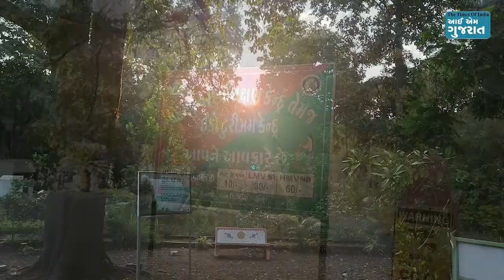Padamdungri: એક એવી જગ્યા જ્યાંથી તમને ઘરે પાછા આવવાનું મન નહીં થાય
શહેરની ભાગદોડ અને ભીડભાડથી દૂર, કુદરતના સાનિધ્યમાં થોડા દિવસો વિતાવવાની ઈચ્છા કોને ના હોય? જોકે, એવી જગ્યા શોધવી થોડી મુશ્કેલ હોય છે કે જ્યાં તમને મોબાઈલનું નેટવર્ક ના મળે, અને કોઈ જાતનો કોલાહલ ના હોય. જો આપ લોંગ ડ્રાઈવના શોખીન હો અને થોડા દિવસ શાંતિથી વિતાવવાનો આપનો મૂડ હોય તો કદાચ પદમડુંગરીથી સારી જગ્યા આપને બીજે ક્યાંય નહીં મળે. કુદરતના ખોળામાં વસેલી પદમડુંગરી ઈકો ટુરિસ્ટ સાઈટની મુલાકાત લેવાનો શ્રેષ્ઠ સમય આમ તો ચોમાસાનો છે, પરંતુ શિયાળામાં પણ અહીં રોકાવાની મજા કંઈક અલગ જ છે.